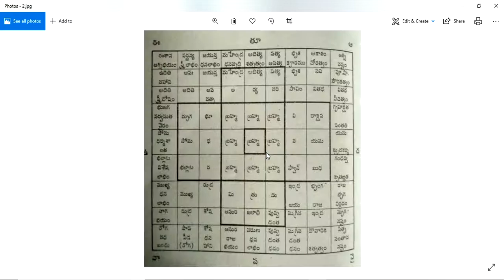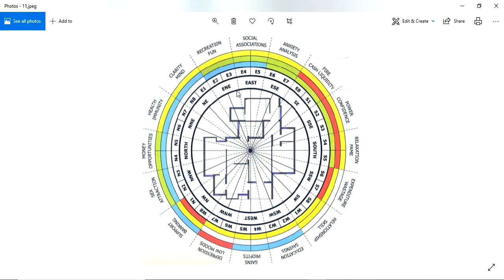Guruvastu || దిక్కులు - విదిక్కులు - ఉప దిక్కులు - వాస్తు